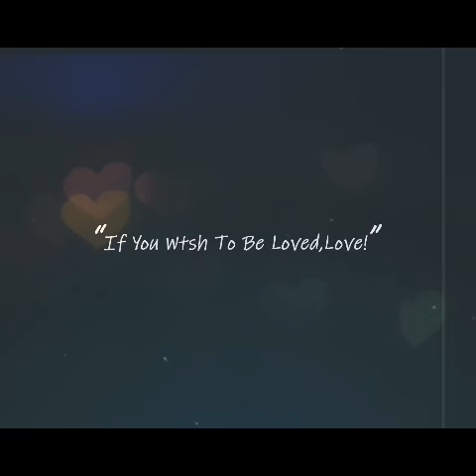Machalla domo laba sosseh